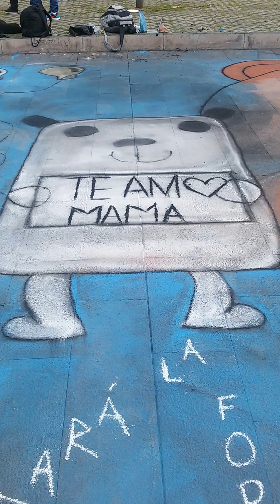Arte Pavimental Ecuador 2016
Como una forma de demostrar que el arte no solo es de la élite, Mauricio y Pablo (artistas callejeros, pioneros del arte pavimental en Ecuador), oriundos de Cuenca, Ecuador, se proponen demostrar con sus obras reflejadas en el pavimento, que el arte también es de la calle y para el ciudadano común, y que aunque es temporal (efímero), pues con la primera lluvia o con el viento desaparecerá en poco tiempo, se sienten felices porque al menos (a diferencia del óleo o acrìlico que perdura en el lienzo, o del grafitti que permanece en la pared), este arte quedará grabado en la memoria o en el recuerdo de quien lo admiró, apreció o valoró...